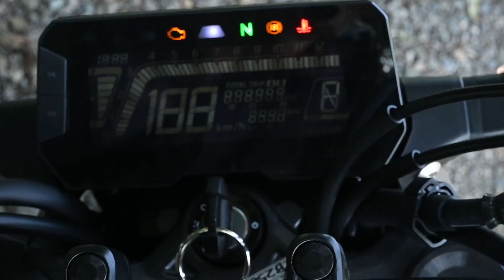新型CB250Rインプレ/レビュー！2022年モデルは念願のシフトインジケーターとアシストスリッパークラッチ採用で買い時モデルに進化！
新型CB250R(2022年モデル)に乗ってきました！アシストスリッパークラッチが採用されているので、MT初心者でもシフトダウン時のショックが少なく乗りやすかったです。また、液晶にギヤポジションが表示されている点も本当に便利でした。CB125Rに下剋上されていたバイクですが、2022年モデルは納得の仕上がりと言えるかもしれませんね。

※レンタルしたい方はこちらをどうぞ(8月下旬～レンタル開始予定です)
(有)ホンダ太田販売

FREE BGM "春のキッチン" by もっぴーさうんど